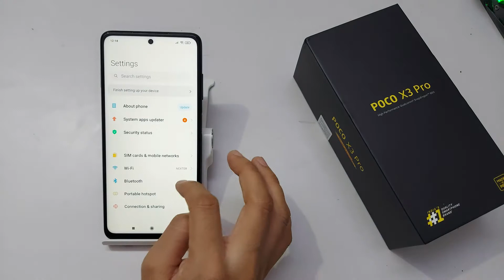Change Control Center Style Poco x3 pro,x3 | Poco x3 pro Me Control Center Style Kaise Change Kare